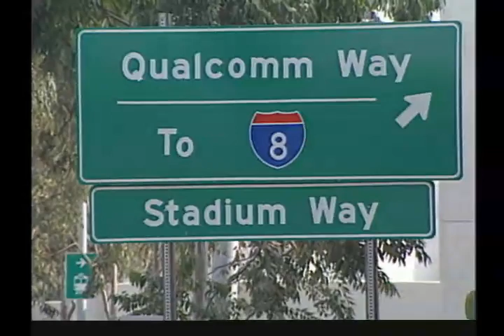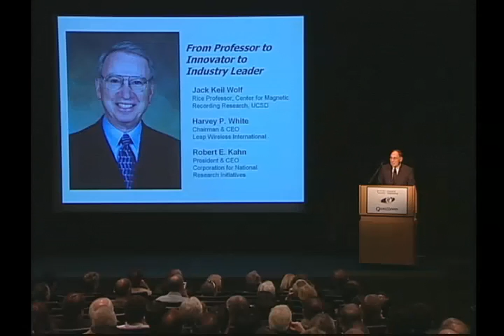Mark Irwin Jacobs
First part of five parts of the Irwin Jacobs documentary I worked on.

originally from UCSD-TV